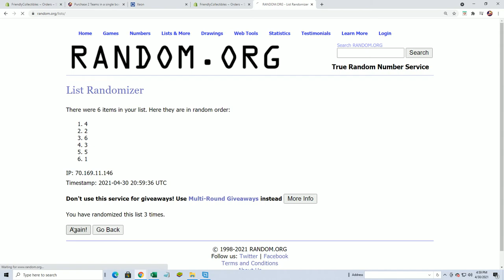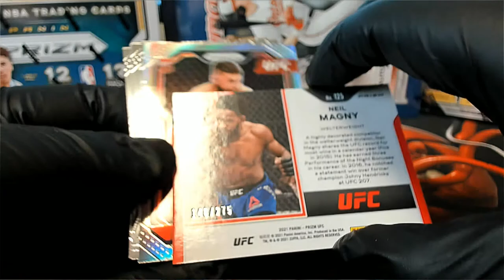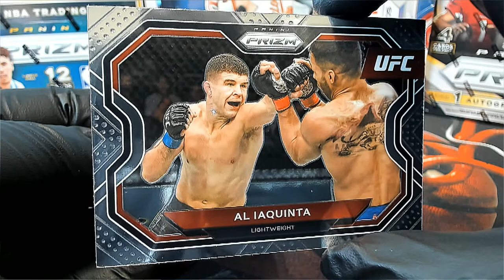2021 Panini Prizm UFC 1 PACK RIP FOR GARY D